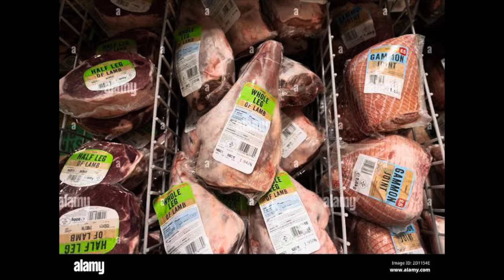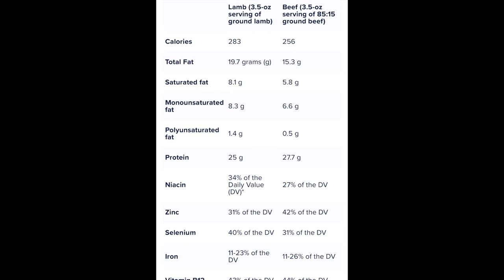Lamb vs. Beef on Carnivore Diet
25% or more of the world cannot eat pork and a large population cannot eat beef. Those are most of the photos you see with people who promote the carnivore diet.  Living here in Türkiye, there is no pork, but lamb is so plentiful and delicious.  I was curious myself, so I made a video exploring the nutrition comparison between Beef and lamb.  Which one is actually better for us? They may actually just depend on where you live. ￼￼